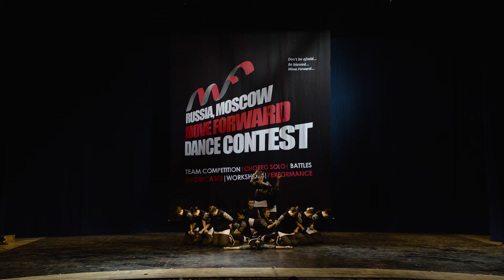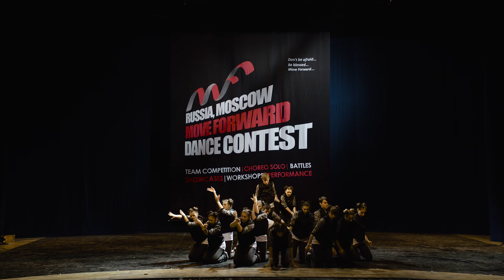Mickey House | BEGINNERS TEAM | MOVE FORWARD DANCE CONTEST 2017 [OFFICIAL VIDEO]